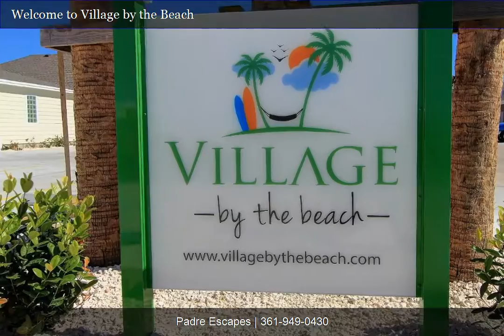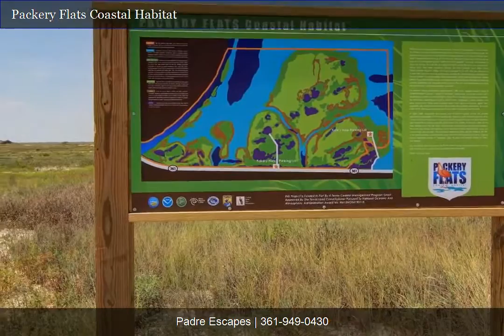Village by the Beach L822 Padre Escapes Video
Padre Escapes vacation rentals is proud to bring you Village by the Beach L822.
Village by the Beach L822 offers first class living on the Texas Gulf Coast - Come stay and enjoy one of the luxurious Village by the Beach rental properties. Whether you’re in need of a weekend escape or week-long vacation you’ll love the comfort and coziness of this family-first complex. Every unit is custom decorated with furnished interiors and offers unique bed layouts and amenities for their guests. But there are two amenities every guest will love…1. The great location, just off the beach and 2. The spectacular one-of-a-kind pool!
This unit requires a 2 night minimum stay. Linens for every bed and bath towels for every guest are provided.